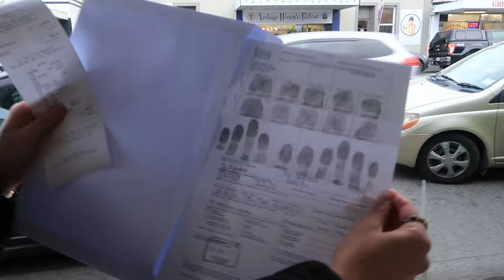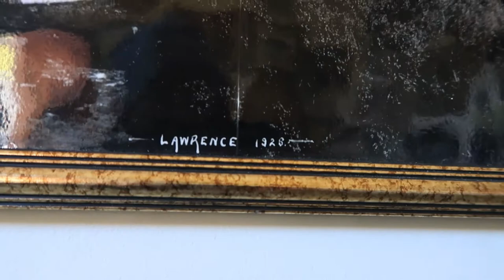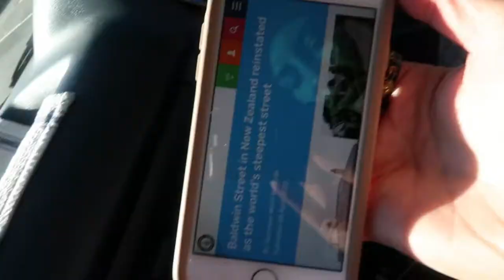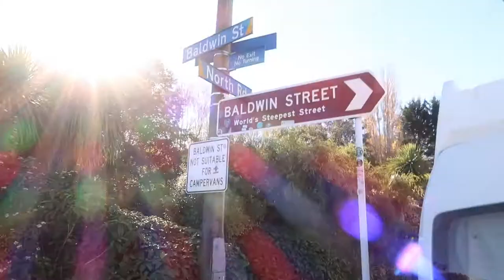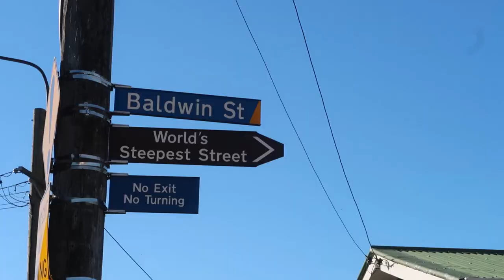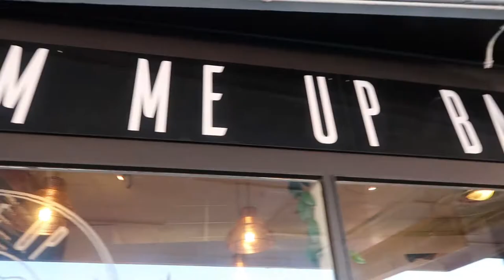Visiting the World's Steepest Street (Reclaimed Title) || Exploring Lawrence & Dunedin, New Zealand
In this episode we get back to vanlife and make a three day road trip to Dunedin. Jo gets some fingerprints taken for her visa after making a pitstop in the quirky town of Lawrence before checking out the world's steepest street in Dunedin, New Zealand